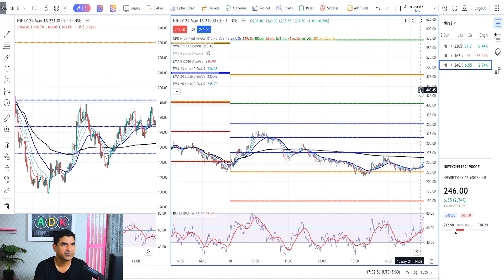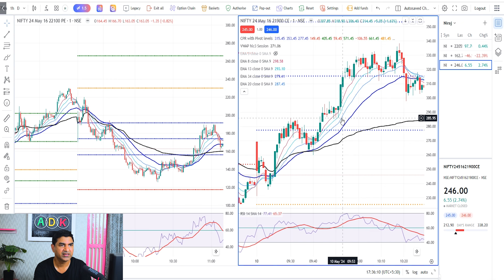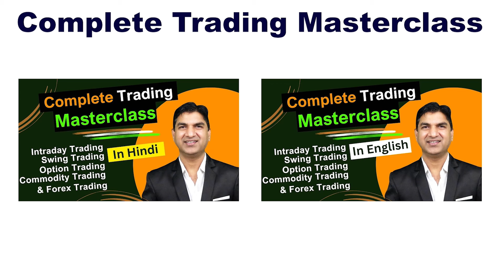Powerful Scalping Strategy | How To Do Scalping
Welcome to our comprehensive guide on mastering intraday trading! If you're a trader seeking to maximize your profits within a single trading day, you've come to the right place. In this video, we'll unveil powerful intraday trading strategies that can help you navigate the volatile market environment with confidence and precision.

Intraday trading, also known as day trading, involves buying and selling financial instruments within the same trading day. It requires a combination of technical analysis, market knowledge, and quick decision-making skills. With the right approach, intraday trading can be highly profitable, but it also carries inherent risks that need to be managed effectively.

In this video, we'll cover:

1.Understanding Market Dynamics: Learn how to analyze market trends,   identify key support and resistance levels, and leverage volume and liquidity indicators to make informed trading decisions.

2. Technical Analysis Techniques: Discover advanced technical analysis tools and indicators such as Central Pivot Range, Relative Strength Index (RSI), Bollinger Bands and EMA to spot high-probability trading opportunities.

3.Risk Management Strategies: Explore proven risk management techniques to protect your capital and minimize losses, including setting stop-loss orders, position sizing, and diversification.

4.Entry and Exit Strategies: Master the art of timing your entries and exits for optimal profitability, whether you're trading stocks, forex, commodities, or cryptocurrencies.

5.Developing a Trading Plan: Learn how to create a structured trading plan tailored to your risk tolerance, trading style, and financial goals, and stick to it with discipline.

6.Emotional Discipline and Psychology: Understand the psychological challenges of intraday trading and how to overcome fear, greed, and other emotions that can cloud your judgment.

Whether you're a novice trader looking to get started in intraday trading or an experienced trader seeking to refine your skills, this video is packed with valuable insights and practical tips to help you succeed in the fast-paced world of intraday trading.

Don't miss out on this opportunity to take your trading to the next level and unlock your full potential as an intraday trader. Let's embark on this journey to intraday trading mastery together!